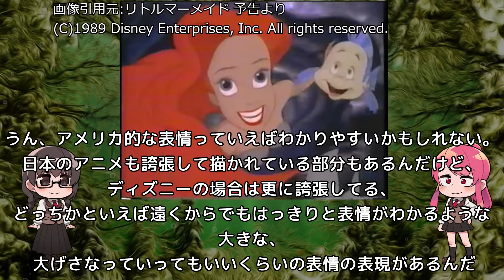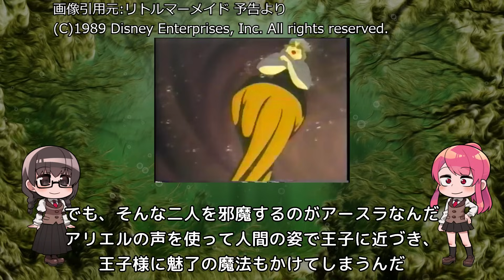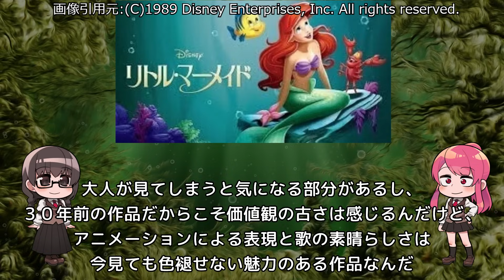物語はハッピーエンドの方がいい？「リトルマーメイド」アニメレビュー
一言レビュー：アンダーザ・シー、素晴らしい！

あらすじ
海底の世界・アトランティカの16歳の人魚姫・アリエルは地上の世界に憧れており、秘密の場所に隠してある沈没船から集めた宝物達を眺めながら思いを馳せていた。

アニるっ！